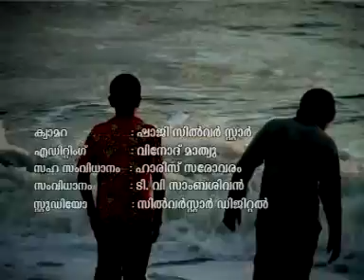Sarovaram Album chembarathi chelu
Year...2005. Singer...Histeya. lyrics..punnapra jyothikumar... music...Anilsopowrnicam.. camera. shaji... editing. vinod Mathew... Album by..Tv..sambasivan&Harris sarovaram.